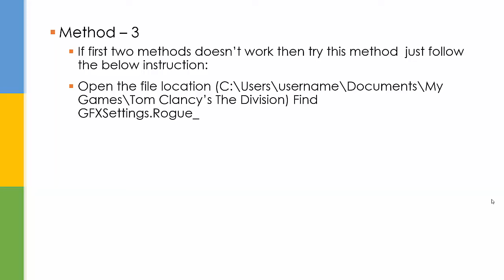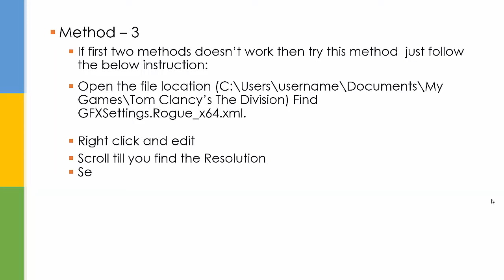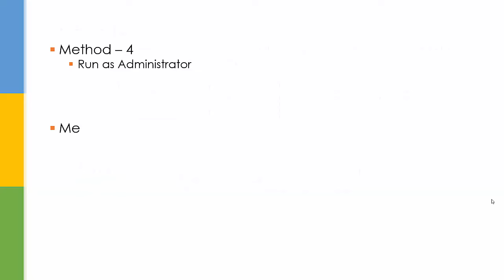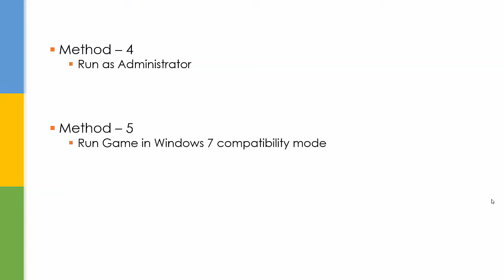How to Fix Black Screen Error in Tom Clancy's The Division [PC]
In this video i will be showing you 5 different methods to fix Black Screen Error in Tom Clancy's The Division PC Game.

Please follow the below Instructions for solution, hope it will work for you..

Method – 1
In Case of Black Screen Press “ALT + Enter” to put  the Game in windowed  Mode.

Method – 2
Now Change the Resolution when you get into the game. Make sure resolution should be supported by your screen resolution which you are using in Game.

Method – 3
If first two methods doesn’t work then try this method  just follow the below instruction:
Open the file location (C:\Users\username\Documents\My Games\Tom Clancy’s The Division) Find GFXSettings.Rogue_x64.xml.
Right click and edit
Scroll till you find the Resolution
Set custom height and width( Your Resolution )
Save and start the Game

Method – 5
Run Game in Windows 7 compatibility mode